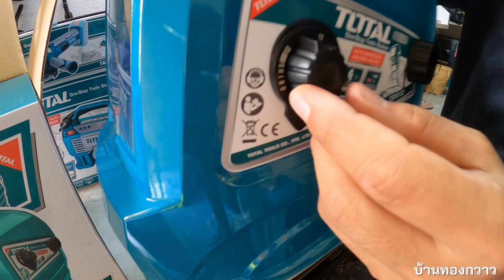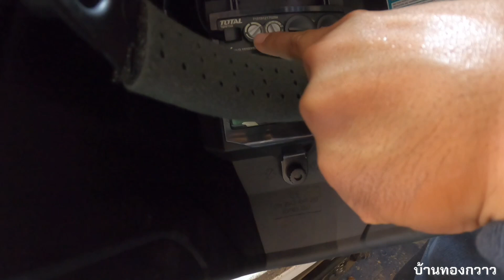รีวิวหน้ากากเชื่อมอัตโนมัติ Total TSP9103 อีก1เครื่องมือช่างที่ต้องมีในงานเหล็กงานเชื่อม ราคาไม่แพง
หน้ากากเชื่อม total tsp9103

ร้านจำหน่ายสินค้าเครื่องมือ Total
Foryou Shopping

วันนี้ได้ทดลองใช้หน้ากากเชื่อมตัดแสงอัตโนมัติ ของ TOTAL รุ่น TSP9103 ต้องบอกว่าชอบมากครับ ใช้งานแล้วถูกใจมากๆ ลองไปดูรีวิวกันตามคลิปนี้เลยนะครับ

สามารถติดตาม Total ได้ตามลิ้งค์ด้านล่างนี้ครับ